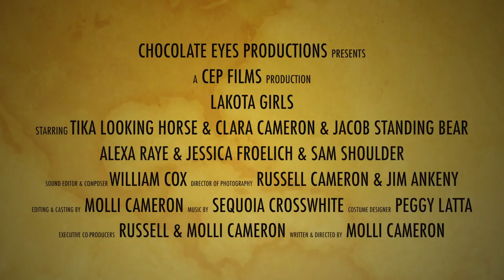Lakota Girls Movie Trailer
Lakota Girls explores the present, the past, and the future with the relationship of two eight-year-old girls in Western South Dakota, one Native and one White. In the midst of ongoing racism, the girls discover a connection to each other, which will change their lives forever.